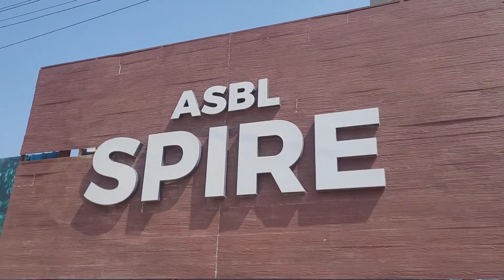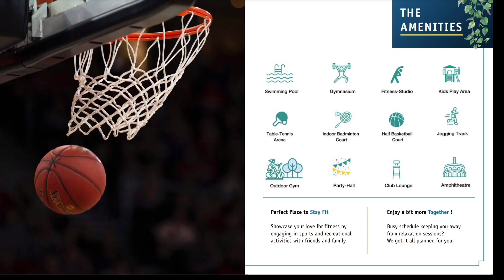Apartments in Kokapet : ASBL Spire - 3 BHK Exclusive Apartment Community near Neopolis Kokapet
ASBL Spire is an exclusive 3 BHK Community in Kokapet and very near to Neopolis.